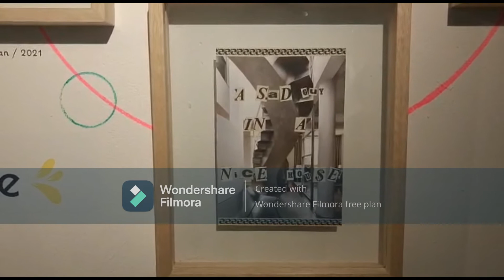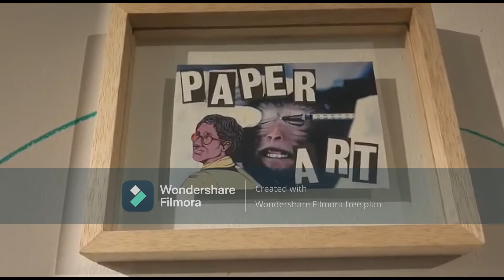Inauguración de exposición "A Nostalgi Series" de la artista neoyorquina Brianne Loves Collage.